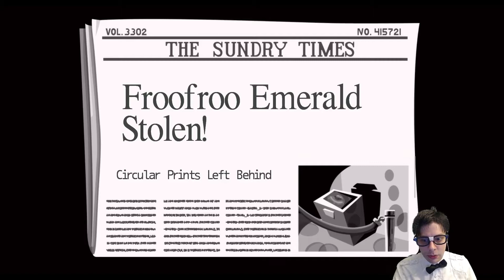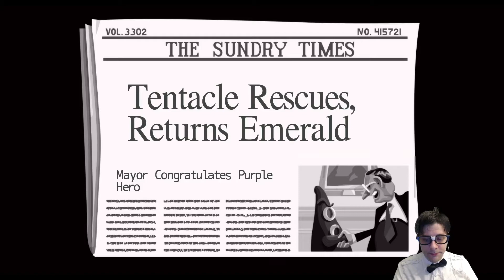DOTT: Day of the Tentacle Playthrough - Part Two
We are back and Coopz has been fired, allowing Bernard to come in and show you how it's done!

- JOIN EXODUS OF THE ELDER DRAGONS -